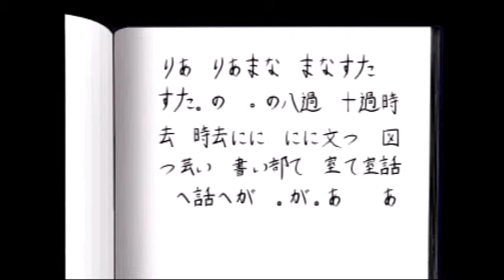女子寮に潜入するラッキーな17歳児【同級生殺人事件#2】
可哀想な工藤新一。